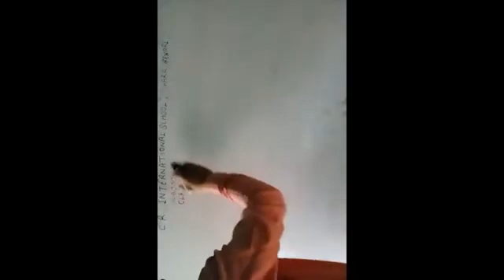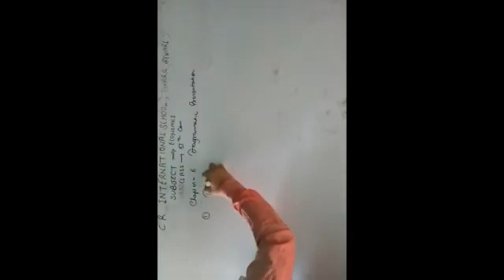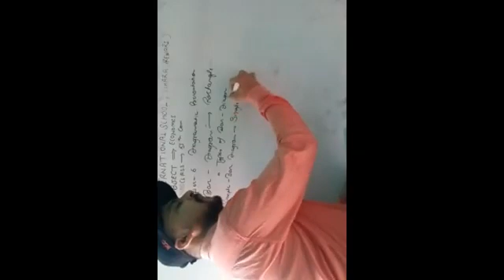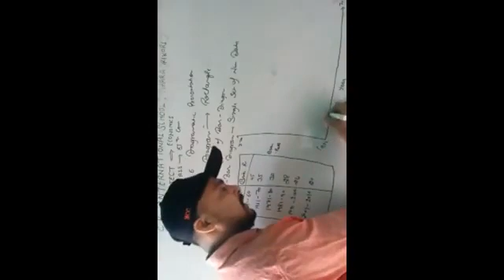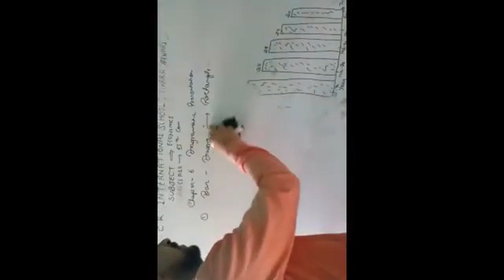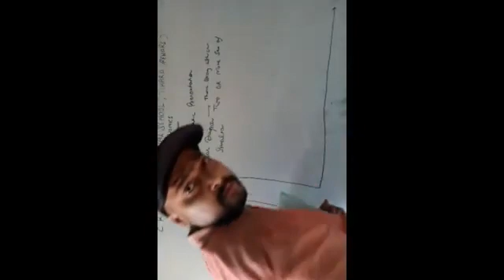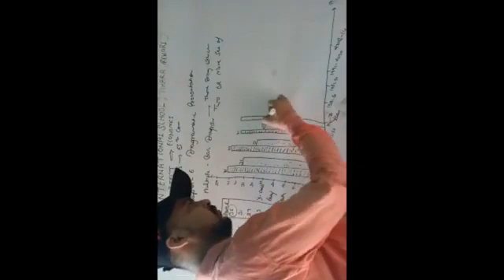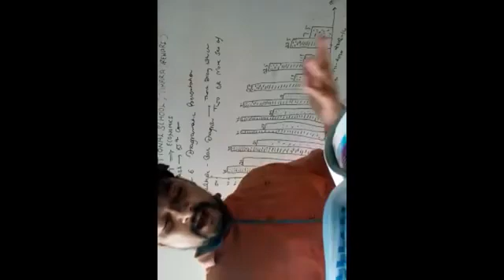Class XI Economics || Chapter 6